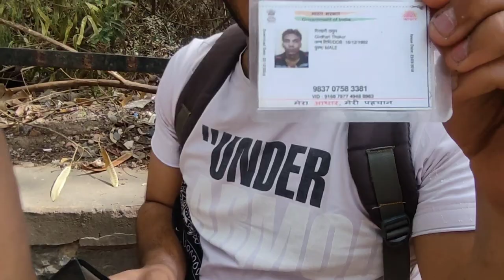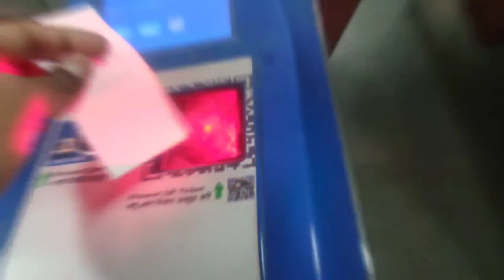Haunted mehel😱😨|bhuli bhatiyari ka mehel | horror vlog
I hope aapko mera aaj ka Vlog achaa laga ho to plss subscribe krna Mt bhulna or ek chota sa like kr dena jisse me motivate hota rahu ese hi vlog banane ke liye milta hu aapko next Vlog me assalam alaikum ❤️🫵